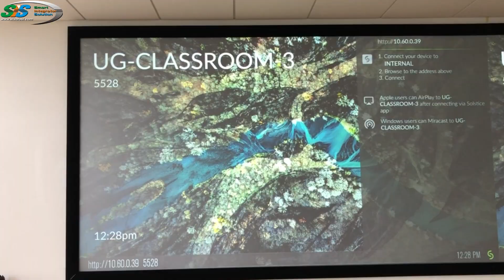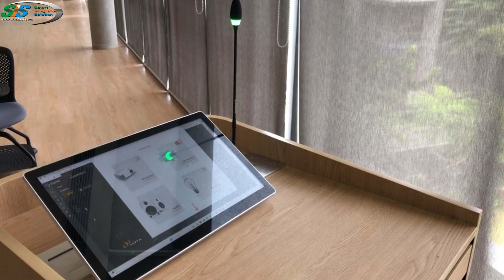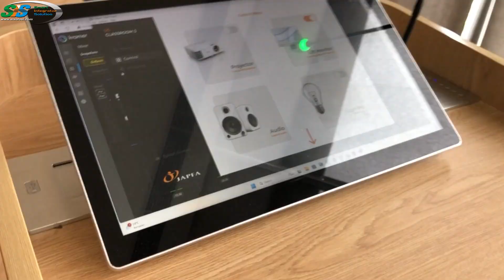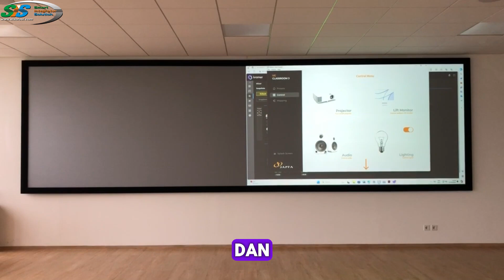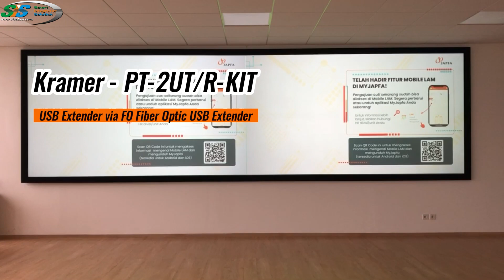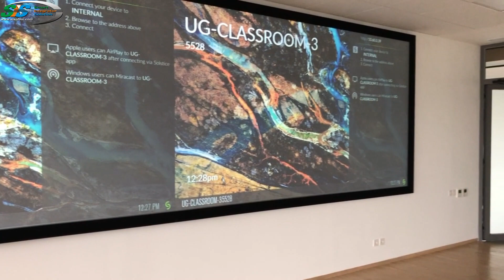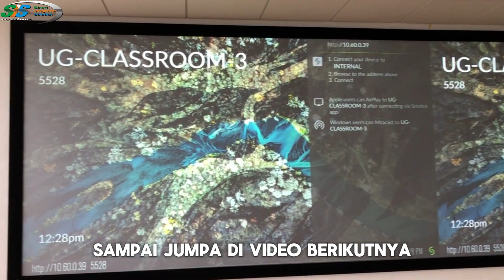SMART PODIUM | PODIUM PINTAR | MONITOR LIFT WITH SENNHEISER MICROPHONE